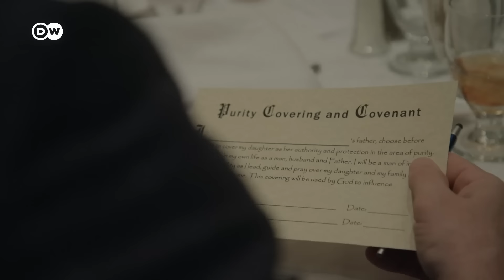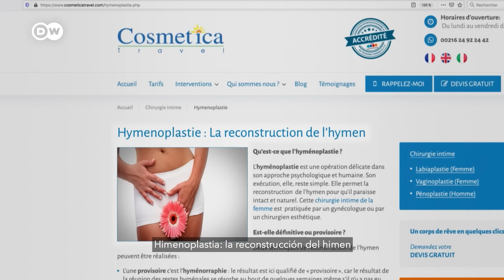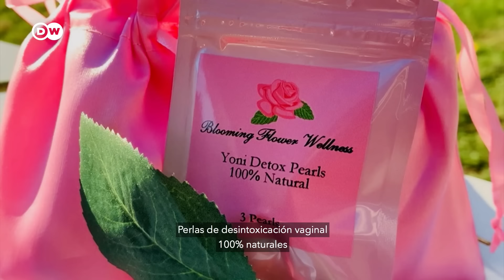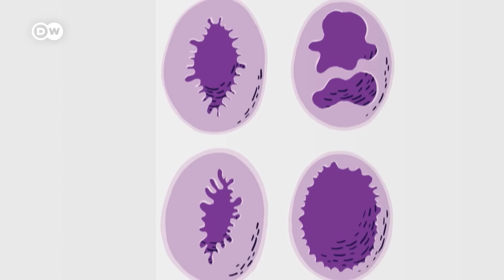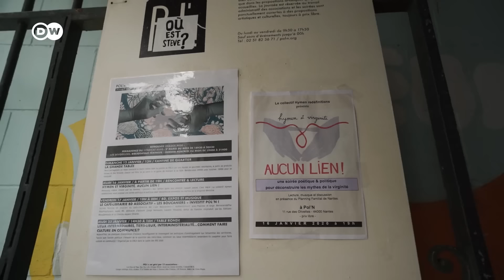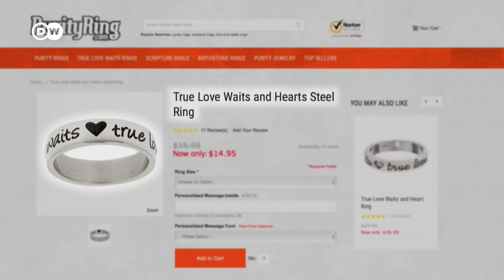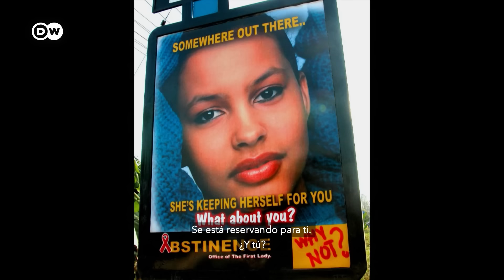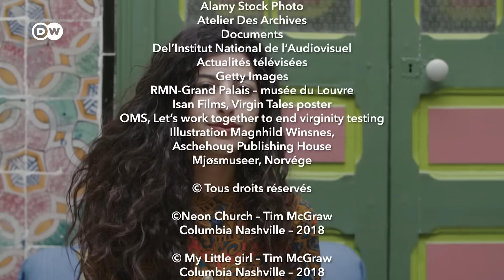El dictado de la virginidad | DW Documental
En realidad, hace ya tiempo que el tema de la virginidad era asunto del pasado. Pero de repente resurge. En Estados Unidos y en Europa, cada vez son más las mujeres que se unen a movimientos que promueven la abstinencia sexual hasta el matrimonio.

En el norte de África, muy lejos de poder elegir, las mujeres tienen que someterse a pruebas que verifiquen su virginidad. Algunas recurren a una cirugía para reconstruir el himen. Pero en realidad, como muestra el reportaje, la virginidad no existe desde un punto de vista fisiológico... ¿Qué implica la virginidad en nuestros días?